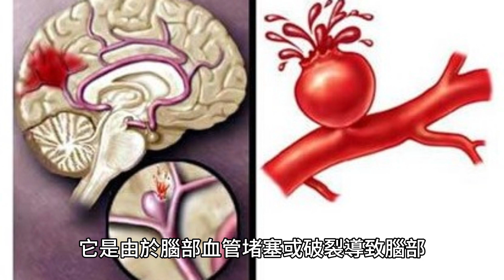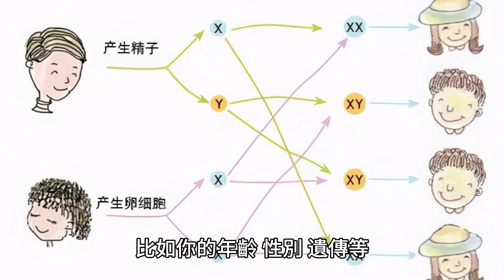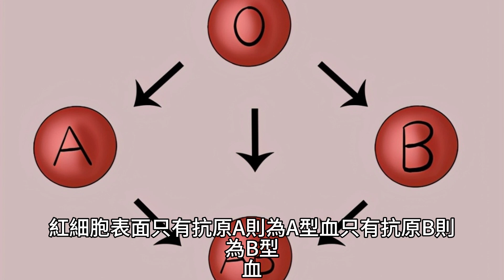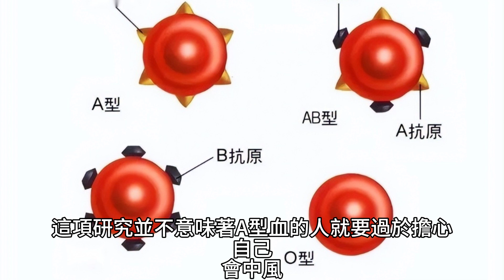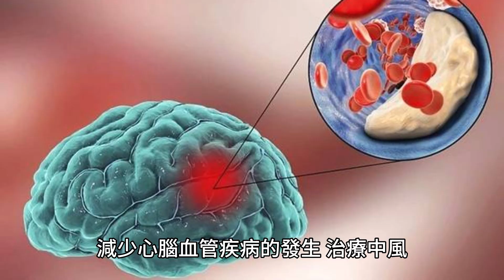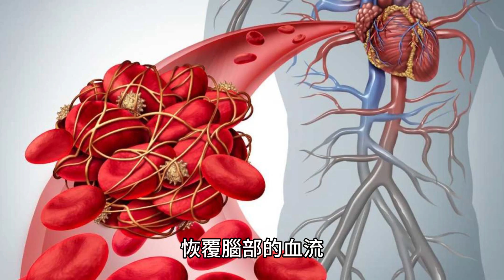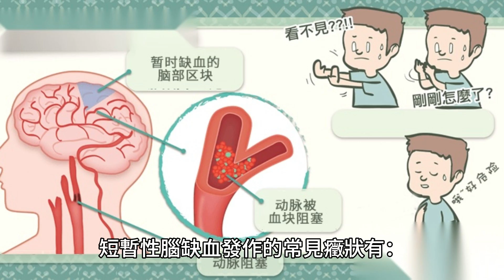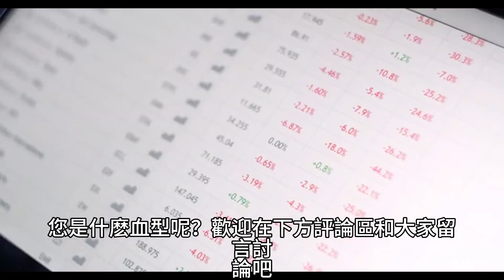血型決定壽命長短？60萬人研究發現：A型血60歲前或更易中風？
小李是一名A型血的中年男子，小李的父親也是A型血，小李的父親在60歲那年突然中風，從此半身不遂，生活不能自理。

小李很擔心自己會不會也有同樣的命運，小李開始關注自己的血壓、血糖等指標，小李也嘗試改變自己的生活習慣，少吃多動，戒煙限酒。

血型可能也是影響你中風風險的一個因素？A型血的人在60歲前中風的風險比其他血型的人更高。這是為什麽呢？血型和中風有什麽關系呢？

A型血的人更易中風？
中風是一種嚴重危害人類健康和生命的疾病，它是由於腦部血管堵塞或破裂導致腦部缺血或出血而引起的一系列神經功能障礙。

根據發病年齡的不同，中風可以分為早發性中風和晚發性中風。早發性中風通常與遺傳因素、基因變異、先天性心臟病等有關。

而晚發性中風則與高血壓、高血脂、糖尿病、吸煙、飲酒等生活方式因素有關。血型又是如何影響中風風險的呢？這並不是一個新發現。早在上個世紀，就有一些研究提示了不同的血型與某些心腦血管疾病之間存在著相關性。

A型血的人更容易患上冠心病、心肌梗死和動脈硬化；B型血的人更容易患上高血壓；AB型血的人更容易患上靜脈栓塞；O型血的人則相對較低。這些相關性並不意味著因果關系。並不是說你的血型就決定了你一定會得某種疾病，而是說你的血型可能會影響你患某種疾病的幾率。

而這種影響又取決於許多其他因素，比如你的年齡、性別、遺傳等。所以，即使你是A型血，也不必過於擔心自己會中風，只要你注意控制其他危險因素，並及時檢查和治療。

為什麽A型血會增加早發性中風的風險呢？
在《神經學》雜志上發表了一項新的大規模研究，它對48項關於遺傳和缺血性中風的過往研究進行了薈萃分析，總結了近17000名中風患者和近600000名從未經歷過中風的健康對照人群的數據。研究人員發現，早發性中風患者中A型血的人比例較高，而O型血的人比例較低。

在考慮了性別和其他因素後，A型血的人患早發性中風的風險比其他血型的人高16%，而O型血的人在60歲之前患上中風的風險則比其他血型的人低12%。研究人員進一步分析了這些參與者的遺傳信息，發現早發性中風與一個染色體區域有關，這個染色體區域中包含了決定ABO血型的基因。

ABO血型是根據人的紅細胞表面是否存在抗原A和抗原B而將血液分成四種血型。紅細胞表面只有抗原A則為A型血，只有抗原B則為B型血，同時存在A和B抗原則為AB型血，而O型血個體的紅細胞表面既沒有A抗原也沒有B抗原。

這些不同的抗原可能會影響凝血因子、血小板和血管內皮細胞等與血栓形成相關的物質，從而增加或降低中風的風險。

它只涉及缺血性中風，而沒有考慮出血性中風。它只分析了ABO血型系統，而沒有考慮其他可能影響中風風險的血型系統。

它只是發現了一種相關性，並沒有證明一種因果關系。也就是說，並不是說A型血就一定會導致早發性中風，而是說A型血可能是早發性中風的一個危險因素之一。

這項研究並不意味著A型血的人就要過於擔心自己會中風，也不需要進行額外的篩查或醫學測試。更重要的是要注意控制其他危險因素，並及時就醫治療。

如何預防和治療中風？
既然我們知道了不同的血型可能會影響我們中風的幾率，那麽我們又該如何預防和治療中風呢？其實，無論你是什麽血型，預防和治療中風都有一些共同的原則和方法。

預防總比治療好。預防中風最重要的是要控制好高血壓、高血脂、糖尿病等易引發腦血管疾病的慢性病。這些慢性病都會導致動脈硬化、動脈粥樣斑塊形成、動脈狹窄或堵塞等問題，從而增加腦部缺氧或出血的可能性。

定期檢查血壓、血脂、血糖等指標，如果發現異常，要及時服用藥物，並遵醫囑調整劑量和用法。保持良好的生活習慣，暴飲暴食、熬夜等不良行為，多吃新鮮蔬果、粗糧、豆制品等富含纖維和抗氧化物質的食物，少吃不利於血管健康的食物。

增加適量的運動，每天至少保持30分鐘的中等強度的有氧運動，可以促進血液循環，降低血壓，減少血栓形成的可能性。減輕心理壓力，保持良好的心態，避免過度焦慮、抑郁、憤怒等負面情緒，多參與一些有益於身心健康的活動，可以緩解心理壓力，降低應激激素的分泌，減少心腦血管疾病的發生。

治療中風
對於缺血性中風，如果在發病後4.5小時內就醫，並且沒有出血傾向或者其他禁忌證，可以給予溶栓治療，以盡快溶解阻塞的血栓，恢覆腦部的血流。

如果溶栓治療無效或者不能進行，可以考慮進行機械取栓治療，以直接從血管內取出血栓。還要給予抗凝治療、抗血小板治療等輔助治療，以防止再次發生中風或者減輕腦損傷。

對於出血性中風，如果出血量較大或者壓迫了重要的腦結構，導致神經功能嚴重受損或者危及生命，可以考慮進行手術治療，開顱清除血腫、放置引流管等，以減輕顱內壓，防止腦水腫或者腦疝。如果出血量較小或者位置較深，可以采取保守治療。

以控制出血的擴散，減少腦損傷。此外，還要給予神經保護治療，營養支持治療等輔助治療，以促進腦功能的恢覆和改善。

如何識別中風的征兆？
中風是一種突發性的疾病，很多時候患者並沒有明顯的先兆或者預警。但是，有時候也會出現一些暫時性的或者輕微的中風癥狀，這些癥狀通常會在幾分鐘或者幾小時內消失，這就是所謂的“短暫性腦缺血發作”。

短暫性腦缺血發作是一種輕微的中風，它是由於腦部血管暫時性的堵塞或者缺血引起的一系列神經功能障礙。短暫性腦缺血發作雖然不會造成永久性的腦損傷，但是它是一種重要的中風預警信號。

所以，如果你或者身邊的人出現了以下任何一種或者多種TIA的癥狀，要立即就醫，並進行相關的檢查和治療。短暫性腦缺血發作的常見癥狀有：突然出現的面部歪斜或者表情僵硬，肢體無力或者麻木，語言障礙或者口齒不清，視力模糊或者失明，出現的平衡失調或者行走困難。

尤其是A型血的人在60歲前中風的風險比其他血型的人更高。這是由於A型血的人的紅細胞表面有一種特殊的抗原，這種抗原可能會影響凝血因子、血小板和血管內皮細胞等與血栓形成相關的物質，從而增加中風的風險。

這並不意味著A型血的人就一定會中風，也不需要進行額外的篩查或醫學測試。更重要的是要注意控制其他危險因素，並及時就醫治療。無論你是什麽血型，預防和治療中風都有一些共同的原則和方法。保持良好的生活習慣，增加適量的運動，減輕心理壓力。

您是什麽血型呢？歡迎在下方評論區和大家留言討論吧。